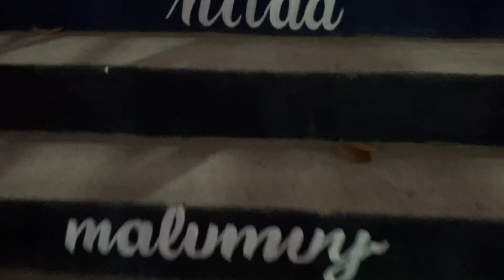MARINDUQUE EXPO ~ VLOG